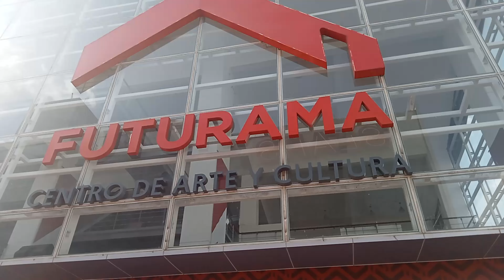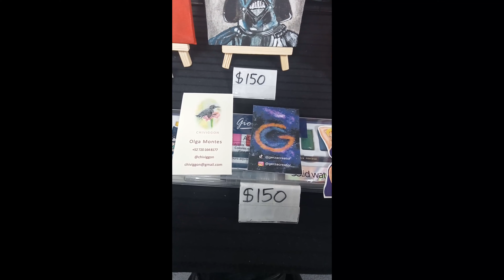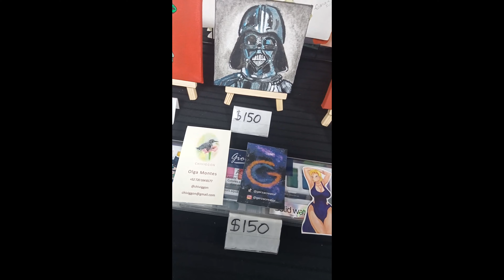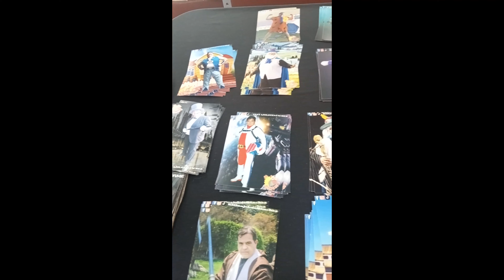NOS FUIMOS A LA AXO MATZURY STAR WARS EVENTO COSPLAY CIUDAD DE MEXICO MAYO 2024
GRANDES SORPRESAS VIMOS Y ALGUNAS CARAS CONOCIDAS

Asi pasa cuando sucede.